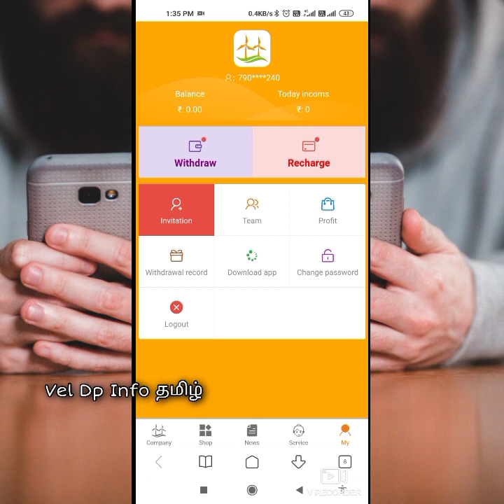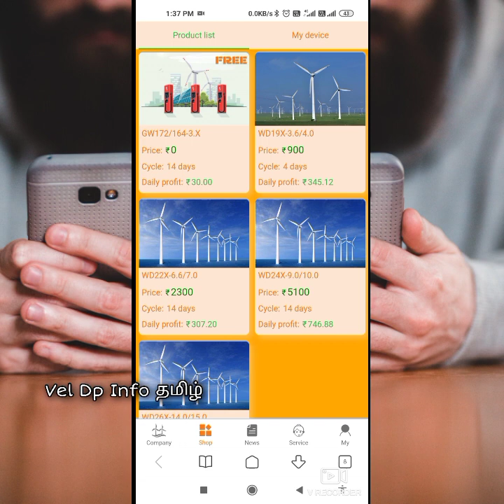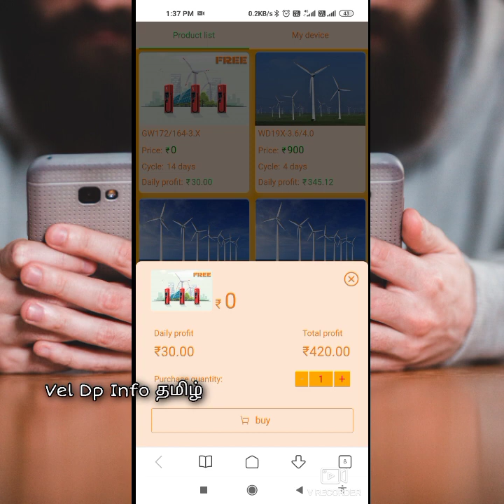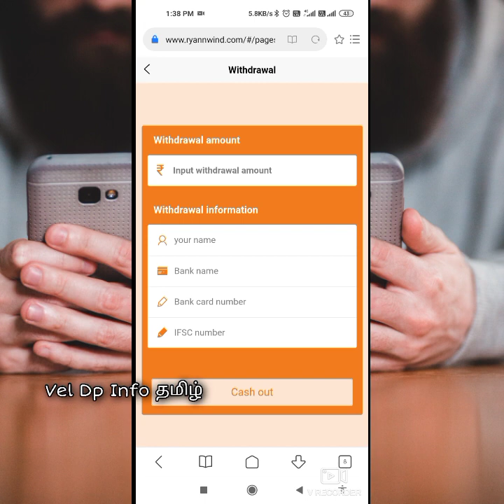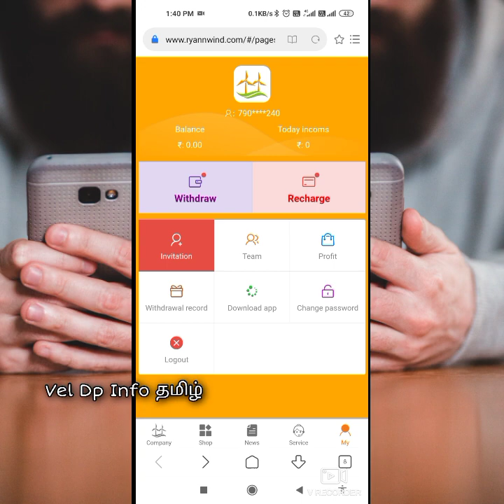Rs.420 All user Claimed Without Investment Earnings App || Online Money Earning App || Vel Dp